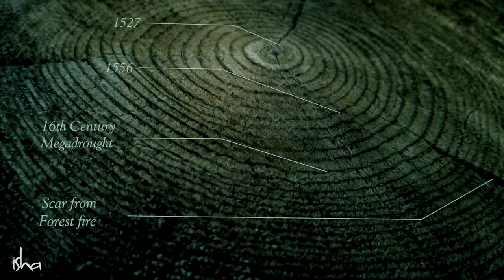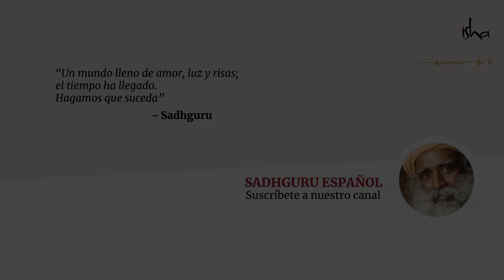84 Big Bangs: ¿Cómo te afectan los Universos paralelos?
Sadhguru explica cómo el Big Bang no fue solo uno: han existido 84 «grandes explosiones». De estas 84, él explica que 21 creaciones siguen activas pero en vías a disolverse.
¿Cómo conoces todo esto? Le preguntó un aclamado físico autor del libro «Universos sin fin: Más allá del Big Bang».
El explica que, así como una sequía deja huella en el tronco de un árbol, cada acontecimiento en la historia de la creación está grabado en el sistema humano, y con la conciencia suficiente, se puede acceder a ese conocimiento.